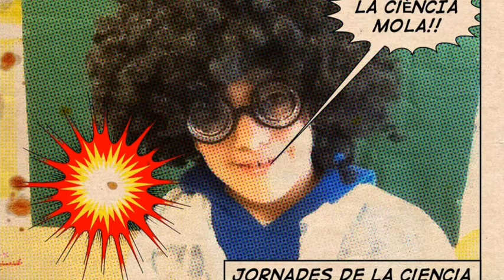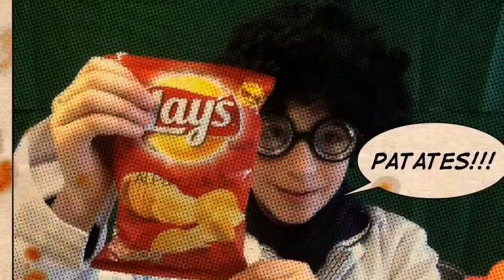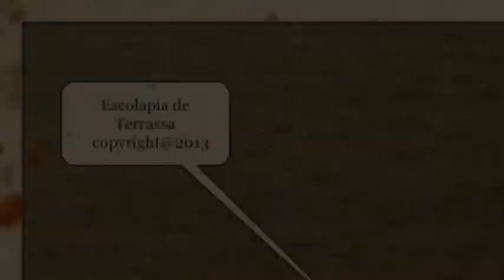Video 27 01 13 0 58 10